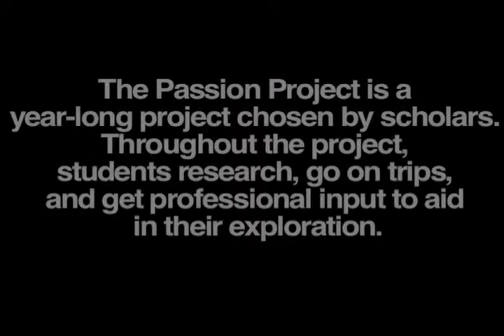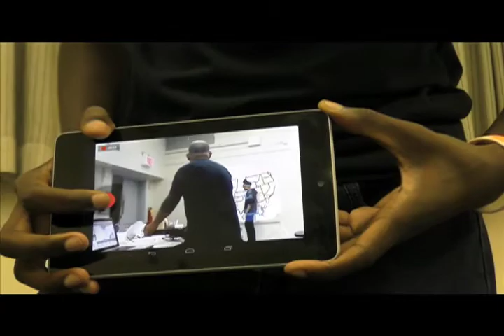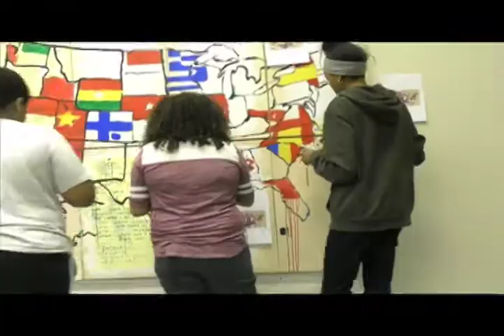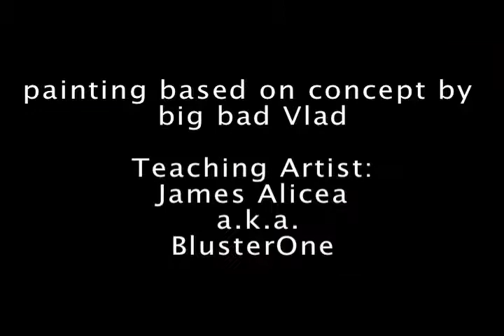NYPL Countee Cullen Library Bridge Up Program 2016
This is the finished term project for the 2016 BridgeUp Program at the Countee Cullen Library in Harlem. Got my man the graf legend BlusterOne teaching art to da youth...